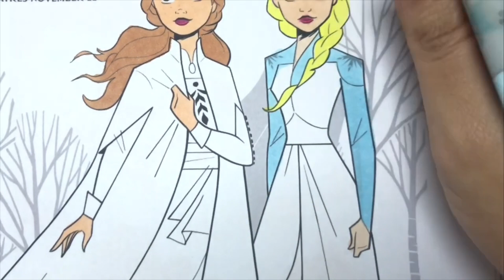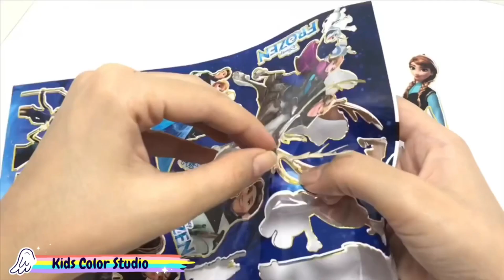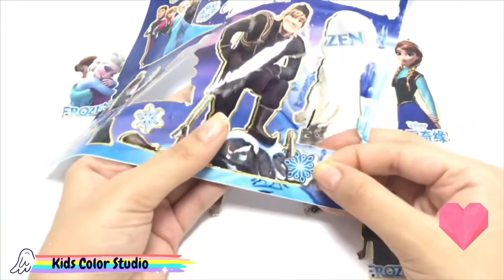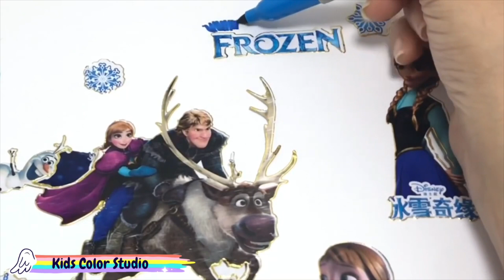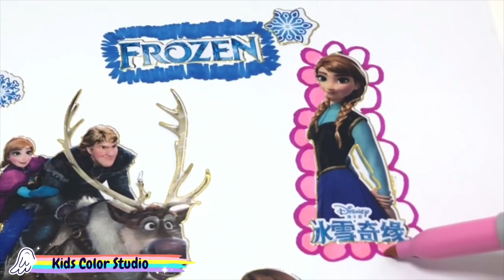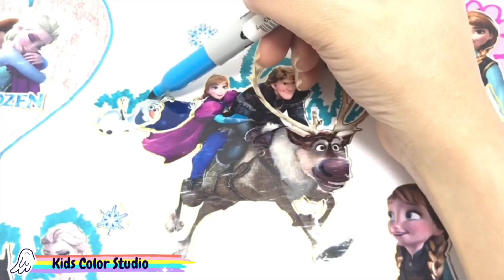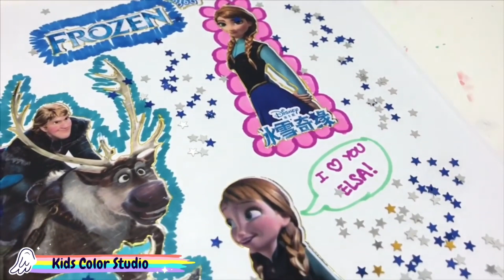Mewarnai FROZEN 2 Elsa Anna Coloring Pages | Colouring Disney Princess